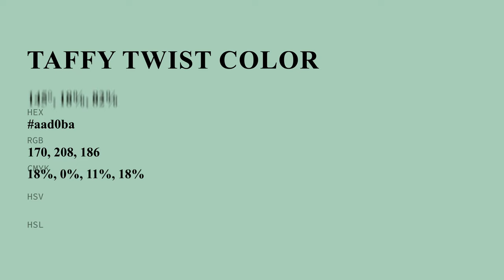Taffy Twist color aad0ba hex color - Green color - Warm color aad0ba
What color is Taffy Twist ? aad0ba hex color - Green color - Warm color aad0ba

Hex aad0ba Color Code is also known as Taffy Twist color.

Hex aad0ba Color code in RGB color code model is created after adding 66.67% red color, 81.57% green color and 72.94% blue color.
Hex aad0ba Color code in CMYK color (process color) code model is generated after subtraction of 18% cyan, 0% magenta, 10% yellow and 18% black.